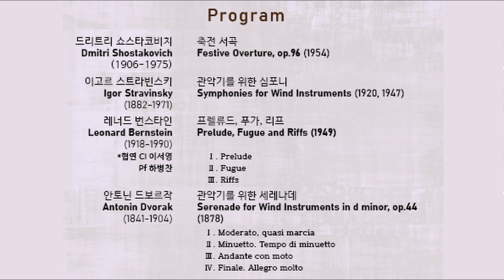서울음대 심포닉밴드 정기연주회 2022-11-15(화) 19시 서울대학교 문화관 대강당 성재창 교수 지휘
지휘 성재창
정교하고 다채로운 음색을 가진 트럼페터 성재창 교수는 서울대학교 음악대학 기악과를 졸업하고 스웨덴 말뫼 음악원에서 ‘현존하는 최고의 트럼피터’ 라는 호칸 하덴베르거와 그의 스승인 보 닐슨을, 그리고 독일 뮌헨 음대에서 하네스 로이빈과 토마스 키클레를 사사하며 Meisterklassen Diplom을 취득하였다. 그는 충남대학교 예술대학 관현악과 교수, 핀란드 국립 오페라 오케스트라, 독일 레겐스부룩 심포니 오케스트라 부수석을 역임하였으며, 제42회 동아 음악 콩쿠르 트럼펫 부분에서 1위를 차지하였고, 제4회 제주 국제 관악 콩쿠르와 제27회 일본 관악기 타악기 콩쿠르에서 입상하였다. 서울 예술의 전당을 비롯한 대전, 천안 예술의 전당, 독일 스테파누스 성당, 일본 무사시노 대학교, 핀란드 리엑자 홀에서 독주회를 가진 바 있으며, 아일랜드 Irish Chamber Orchestra, 독일 Rostock Chamber Orchestra, 국내의 KBS 교향악단과 전국 각지의 시립교향악단 등과 협연하며 솔로 연주자로 입지를 다졌다. 뿐만 아니라 한국의 대표적인 고음악 단체인 카메라타 안티콰 서울과 현대음악 단체인 TIMF 앙상블에서 연주하며 다양한 영역에서 활동하고 있다. 현재는 서울대학교 음악대학 기악과 부교수로 재직 중이다.

Clarinet 이서영
 - 인천시향,kbs교향악단,서울대학교 윈드앙상블 협연
 - kbs한전콩쿠르 관악부문 금상
 - 금호영재, 영아티스트, 영체임버
 현, 서울대학교 3학년 재학중

Piano 하병찬
 - 예원학교 전체 수석 입학 (작곡과)
 - 예원학교 졸업 (피아노과)
 - 서울대학교 음악대학 피아노전공 졸업

드미트리 쇼스타코비치                 축전 서곡
(1906 – 1975)                   Festive Overture, op.96 (1954)

이고르 스트라빈스키              관악기를 위한 심포니
Igor Stravinsky         Symphonies for Wind Instruments (1920, 1947)
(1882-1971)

레너드 번스타인                  프렐류드, 푸가, 리프
Leonard Bernstein           Prelude, Fugue and Riffs (1949)
(1918–1990)
 *협연: Cl.이서영  Pf.하병찬

안토닌 드보르작                   관악기를 위한 세레나데
Antonin Dvorak      Serenade for Wind Instruments in d minor, op.44  (1878)
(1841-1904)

-Program note-

Dmitri Shostakovich - Festive Overture op.96 (1954)
《축제 서곡 Op.96》은 1954년에 쇼스타코비치(Dmitri Shostakovich, 1906–1975)가 볼쇼이 극장의 10월 혁명 37주년 기념 행사를 위해 작곡한 작품이다. 쇼스타코비치는 당시 볼쇼이 극장에서 음악 고문으로 일하고 있었는데, 그에게 기념 행사를 위해 곡을 작곡해달라는 의뢰가 불과 마감 3일 전에 들어왔다. 쇼스타코비치는 3일 만에 곡을 완성했고, 초연은 1954년 11월 6일에 성공적으로 이루어지게 되었다. 이 곡은 힘찬 금관의 팡파르로 시작되며, 경쾌하고 빠르게 흐르는 중간부를 지나 코다 앞에 다시 팡파르가 재등장한다. 영국의 작곡가이자 작가인 제라드 맥버니(Gerard McBurney)는 미하일 글린카(Mikhail Glinka)의 루슬란과 루드밀라 서곡(Ruslan and Lyudmila Overture)과의 유사점을 발견하고, 글린카의 서곡이 축제 서곡의 모델이 되었다는 주장을 펼쳤다. 쇼스타코비치는 이 곡에 대해 “마음으로 축제나 기념을 하기 위한 짧은 작품”이라고 묘사했다. 현재 이 곡은 작곡 배경과는 관계없이 수많은 오케스트라나 브라스밴드의 오프닝 곡으로 사랑받고 있다.
③Igor Stravinsky - Symphonies for Wind Instruments (1920, 1947 개정)
관악기를 위한 심포니는 목관과 금관악기 앙상블을 위해 스트라빈스키(Igor Stravinsky, 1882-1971) 가 1920년에 작곡한 연주회 작품이다. 이 작품은 약 9분 길이의 단악장으로 구성되어 있다. 1918년 사망한 드뷔시(Claude Debussy)를 추모하기 위한 것으로 1921년 6월 10일 런던에서 세르주 쿠세비츠키(Serge Koussevitzky)가 지휘하여 초연되었다. 제목의 ‘Symphonies’는 다악장의 기악곡 형식을 나타내는 교향곡(Symphony)이 아니라 그리스어로 ‘함께’(sum), ‘울리다’(phōnia)를 나타내는 ‘Symphony’이다. 스트라빈스키는 ‘왕의 만찬을 위한 심포니와 팡파르’(Symphonies and Fanfares for the King's Supper)에 쓰인 Symphonies를 염두에 두었는데, 여기서 쓰인 Symphonies는 고대 프랑스어로 ‘울려 퍼지는 곡’이라는 의미를 가진다. 따라서 스트라빈스키는 단악장이지만 ‘Symphonies’라는 용어를 의식적으로 사용하였다. 이 음악은 러시아의 민속 요소를 사용했고, 세 가지의 서로 다른 템포의 대조적인 에피소드로 구성되어 있다. 스타일과 선율은 스트라빈스키의 마지막 ‘러시아 시대’를 나타내지만, 동시에 신고전주의로의 전환 역시 보여준다. 이 작품에는 동떨어진 두 개의 화음을 결합하는 스트라빈스키 특유의 기법이 쓰였고, 그로 인해 화성적인 충돌이 나타난다. 또한 스트라빈스키는 몇 안 되는 주제와 모티브들을 연결시키지 않았고, ‘침묵’을 사용하여 주제들을 고립시켰다. 곡의 초연 당시 청중들은 낯선 소리와 화음의 느낌에 당혹했다고 한다. 하지만 스트라빈스키는 끊임없는 실험적인 시도로 새로운 미학적 지평을 넓혀가고 있다.

프렐류드, 푸가, 리프는 클라리넷 솔로와 재즈 앙상블을 위해 번스타인(Leonard Bernstein, 1918–1990)이 작곡한 작품이다.  번스타인은 1949년에 미국의 재즈 연주자 우디 허먼(Woody Herman)이 이끄는 빅 밴드를 위해 이 곡을 작곡했지만, 허먼의 밴드가 해체됨에 따라 연주되지 못했다. 대신 1955년에 번스타인의 옴니버스 텔레비전 쇼인 The World of Jazz로 초연되었다고 한다. 프렐류드, 푸가, 리프라는 제목은 클래식과 재즈의 결합을 가리키는데, 프렐류드와 푸가는 각각 바로크 양식을 나타내고, 리프는 재즈의 ‘반복되는 짧은 선율’을 나타낸다. 두 가지 서로 다른 양식은 쉼 없이 연속적으로 이어진다. 1악장 Prelude는 금관을 위한 악장으로, 타악의 즉흥적인 리듬이 가미되어 있다. 2악장 Fugue는 색소폰을 위한 앙상블로 알토, 테너, 바리톤 색소폰이 분주하게 음형을 연주한다. 곧이어 이어지는 Riffs는 전체 앙상블을 위한 피날레로, 클라리넷 솔로와 피아노의 반주가 돋보이는 곡이다. 번스타인은 대중적이고 친숙한 선율과 음형을 사용해 흔히 ‘재즈’ 하면 떠오르는 음악과 느낌을 잘 드러냈다. 마지막 부분은 솔로와 반복되는 전체 앙상블의 교대를 통해 분위기가 고조되며 흥겹고 에너제틱하게 끝이 난다.

관악기를 위한 세레나데, 라단조, op.44는 체코 작곡가 안토닌 드보르작(Antonin Dvorak, 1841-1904)이 작곡한 실내악 음악이다. 이 작품은 독일에서 슬라브 무곡(Slavonic Dances)을 높이 평가한 음악 평론가이자 작곡가인 루이스 엘레르트(Louis Ehlert)에게 헌정되었다. 초연은 1878년 11월 17일 프라하 임시극장에서 드보르작 본인의 지휘 아래 이루어졌다. 세레나데는 로코코 시대의 고풍스러운 분위기를 불러일으키고, 드보르작은 민요를 직접 인용하지는 않았지만 슬라브 스타일로 작곡하였다. 2악장의 중간부분은 격렬한 춤을 연상시키는 리듬을 담고 있다. 드보르작은 추후 베이스 라인의 힘을 강화하기 위해 첼로와 더블베이스를 추가했다. 1악장 Moderato, quasi marcia(거의 행진곡처럼)는 장중하고 위엄있게 진행되며 바로크와 고전 사이의 정취를 보여준다. 2악장 Minuetto. Tempo di minuetto(미뉴에트의 빠르기로)는 여유로운 미뉴에트와 보다 활기찬 트리오의 대비를 잘 드러낸다. 3악장 Andante con moto(안단테보다 조금 빠르게)는 클라리넷과 오보에가 주제를 주고받으며 노래하다가, 격정적인 중간부가 등장하여 긴장감을 더한다. 다시 클라리넷의 선율이 돋보이는 전반부로 돌아오는 듯하지만 긴장감 있는 분위기는 그대로 유지된다. 4악장 Finale. Allegro molto(더욱 빠르게)는 동유럽의 민속적인 음이 돋보이는 도입부를 지나, 휘몰아치듯 빠르게 진행된다. 마지막으로는 다시 1악장의 장중한 패시지가 되돌아오며 수미상관적인 아름다움을 보여준다. (글: 이론과 석사과정 정은지)

서울대학교 음악대학 심포닉밴드 (SNU Symphonic Band)
서울대학교 음악대학 기악과 관악 전공 학생들로 구성된 서울대학교 심포닉밴드는 1961년 창단된 이후 활발한 연주활동을 벌이고 있는 학생연주단체다. 매년 정기연주회 및 수많은 기획 연주회 그리고 지방연주 등을 통해 지속적인 연주 활동은 물론 새로운 레퍼토리 개발에 기여하고 있다. 2007년과 2008년에는 동경예술대학과 양교의 합동연주를 동경예대콘서트홀 및 서울 예술의전당 콘서트홀에서 진행했으며, 다양한 현대음악의 국내 초연 및 난해한 레퍼토리에 대한 도전을 통해 관악합주로 표현할 수 있는 음악적 영역을 확장시키고 있다. 세계적인 색소폰 주자인 끌로드 드랑글 교수, 트럼본 주자 토비 오프트, 벨기에의 타악 연주자 루딕 알버트 등 세계 음악계를 선도하는 연주자와의 협연을 성공적으로 이끌어낸 바 있으며, 국외연주는 물론 음반 녹음 등을 지속적으로 진행하고 있다.